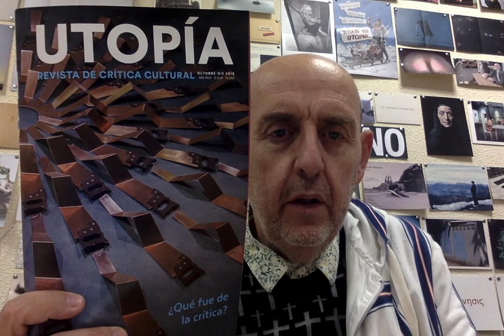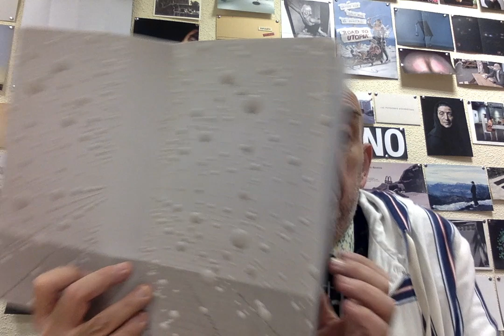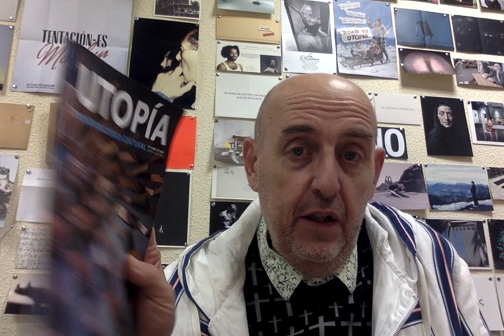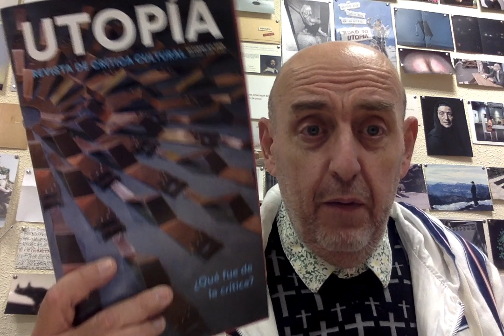"La crítica que me interesa: 40. Revista Utopía nº 4"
Un (breve) comentario sobre el número 4 de la revista "Utopía" dedicado a "¿Qué fue de la crítica?".